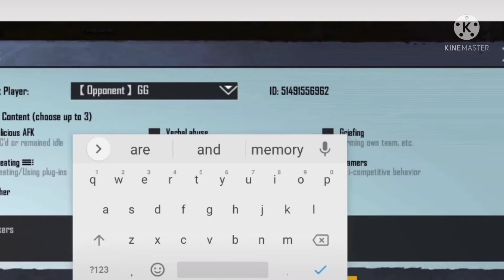Hacker in Game | 200km Speed hack | pubg mobile